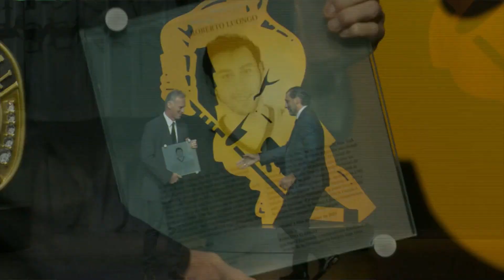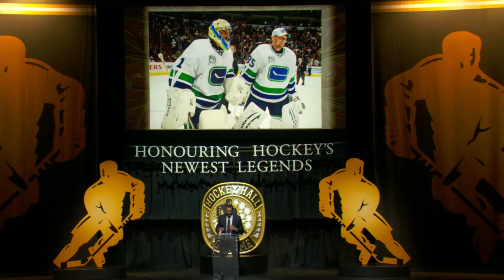Roberto Luongo Hockey Hall of Fame Induction Speech (2022)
Video clips presented here are protected by Copyright and presented for home entertainment use only.